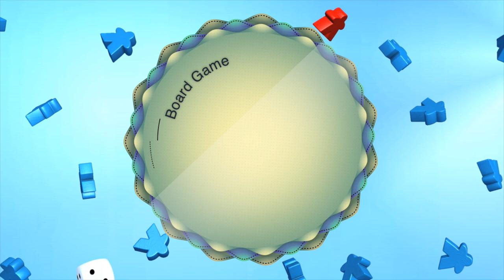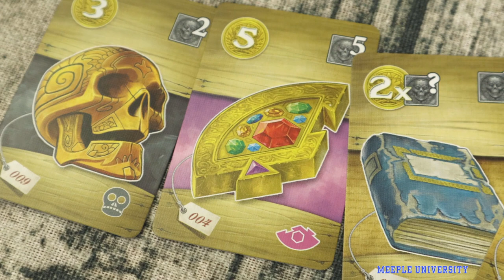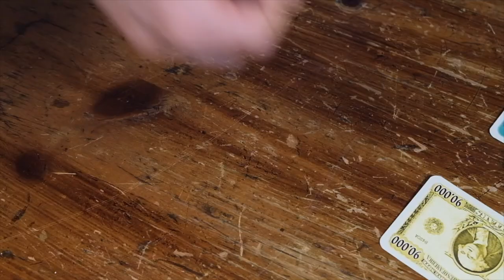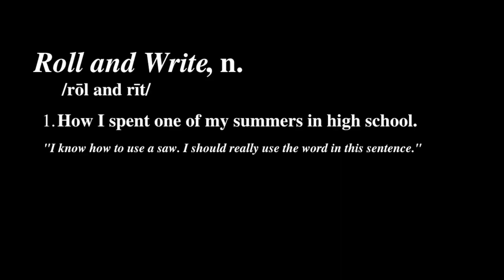Board Game Breakfast - Ketchup on Steak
Tom Vasel reviews Better Call Saul. Tom also discusses the benefit of allowing people to play games the way they want to. Plus, many great segments from a plethora of board game experts! Episode # 333.

Chapters:
0:00 Introduction
3:08 What You Missed on the Internet
4:51 Meeple University
6:46 Two Minute Mini
9:04 Tom Reviews...Other Stuff
13:36 Ryan & Bethany
16:05 Smashin' Buttons & Slammin' Cards
17:30 Dice Tower Productions
19:07 One Pip Wonder
21:23 Girls' Game Shelf
23:18 Tom Thinks
28:29 Board Game Definitions
30:30 Joe Steadman